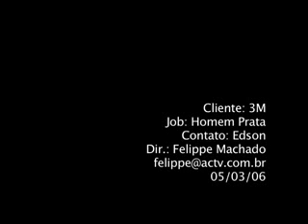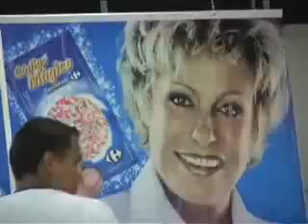3M - Institucional Homem Prata - Scoth-Brite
Vídeo institucional da campanha de vendas Scoth-Brite Homem Prata - Carrefour.
Dir.: Felippe Machado Ferreira
ACTV Filmes